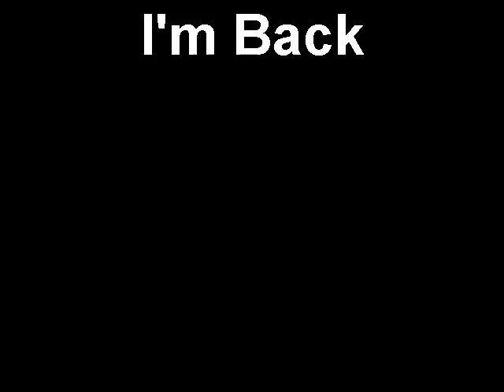I'm Back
Just a quick tre and hardflip to get something up. More vids incoming